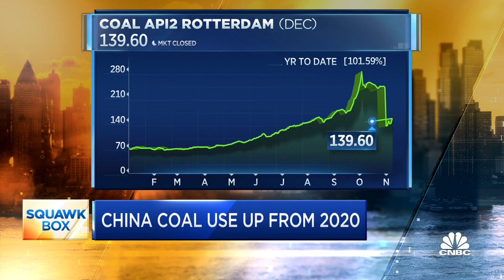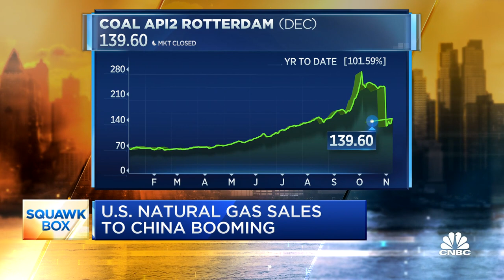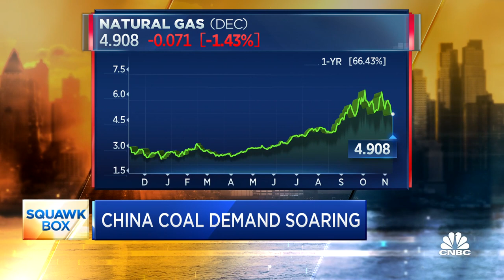How American companies are trying to wean China off of its coal habit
CNBC's Brian Sullivan joins 'Squawk Box' from London to report on China's soaring demand for coal, which has pushed prices higher.